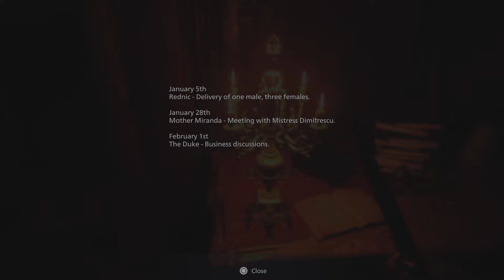Resident Evil Village Gameplay Demo_20210424214309